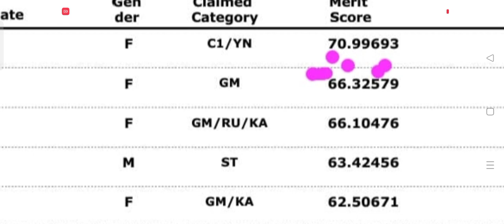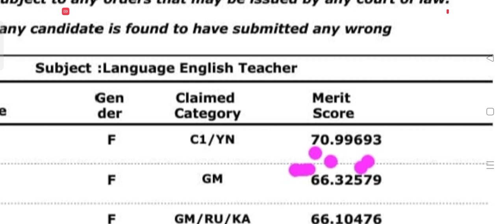GPSTR 1:2 List & 1:1 List Important Information